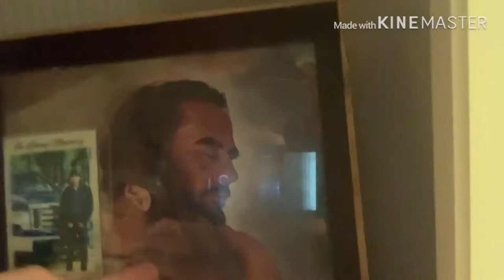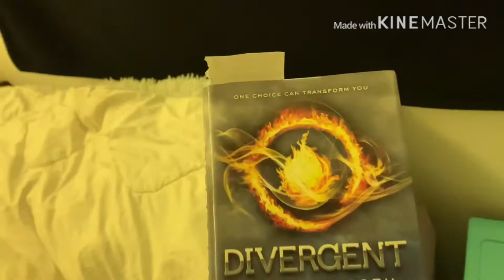ROOM TOUR !!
I’m sorry for starting these again 😣 but pls like it